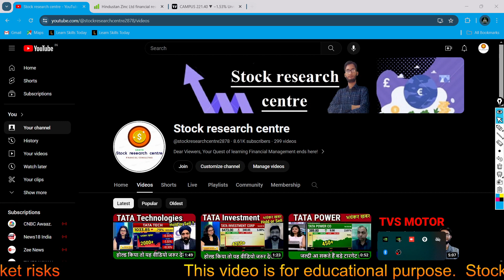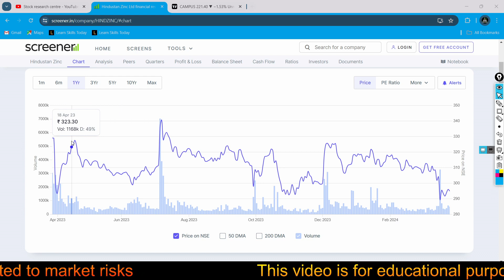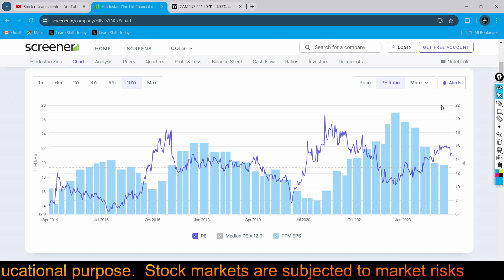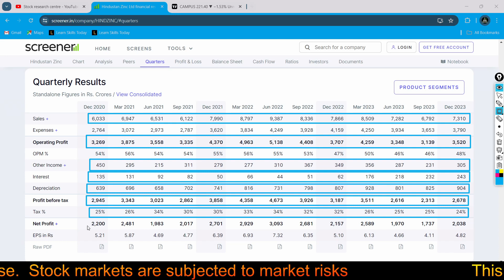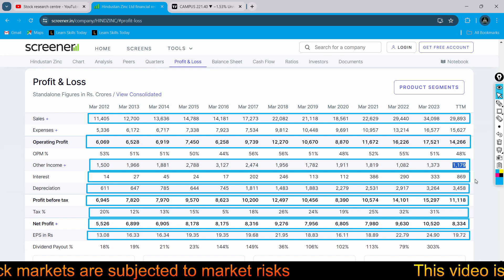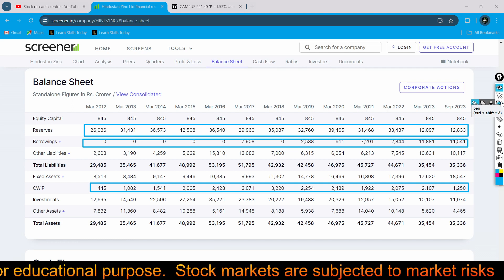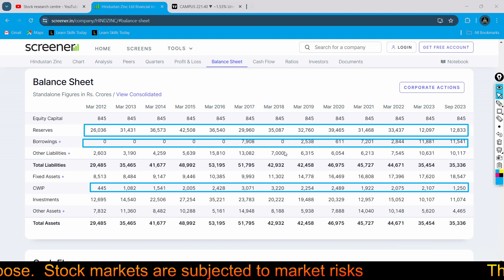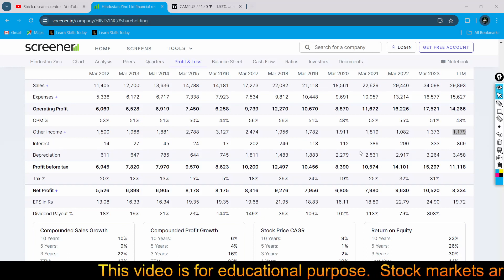HINDUSTAN ZINC share latest news - HINDUSTAN ZINC share news - HINDUSTAN ZINC latest news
HINDUSTAN ZINC
HINDUSTAN ZINC news
HINDUSTAN ZINC share price
HINDUSTAN ZINC news today
HINDUSTAN ZINC stock
HINDUSTAN ZINC service
HINDUSTAN ZINC target